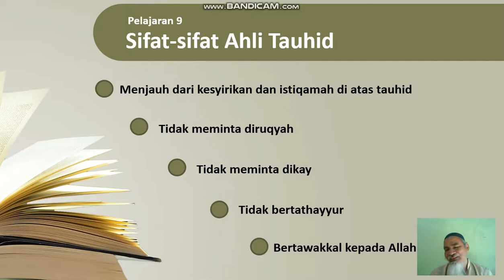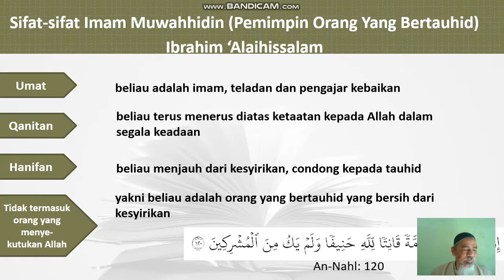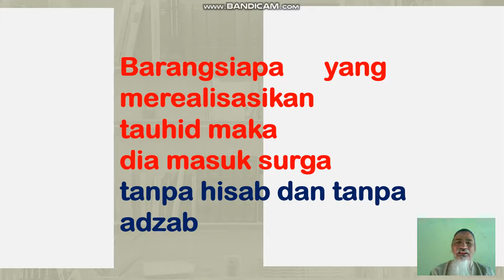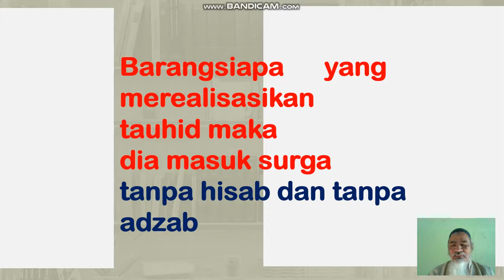TAUHID KELAS 7 PERTEMUAN KE 7